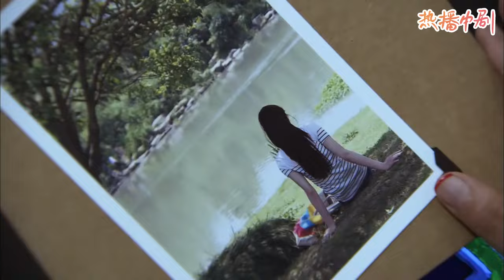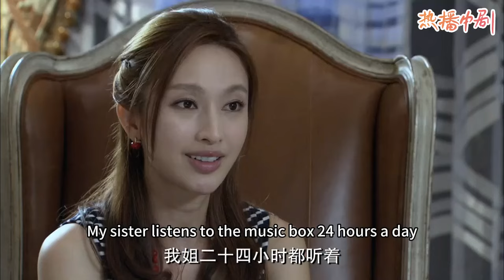MULTI SUB【恋爱日记6】小三向妻子炫耀即将和丈夫结婚，怎料妻子已和总裁恋爱，住进豪宅，小三嫉妒疯了|朴海镇、甘婷婷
LAXDL 6